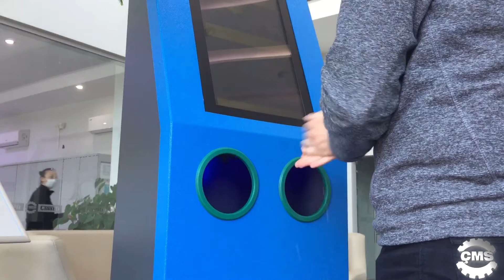DEZENFEKTAN VE HİJYEN ÜNİTELERİ (ÇMS'DE ÜRETİM)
Çınarlı Makina'da dezenfektan ve hijyen üniteleri üretimine devam...Profesyonel ekip, yerli üretim...